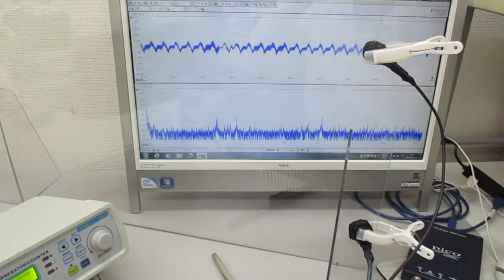物の表面を伝搬する超音波 Ultrasonic-labo